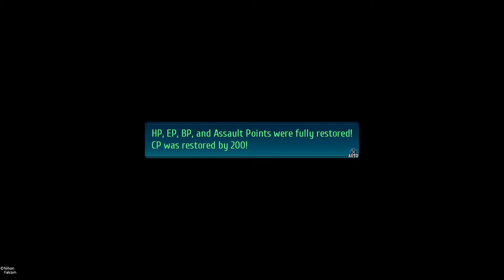The Legend Of Heroes Trails Of Cold Steel IV #27 This Is Getting Easy